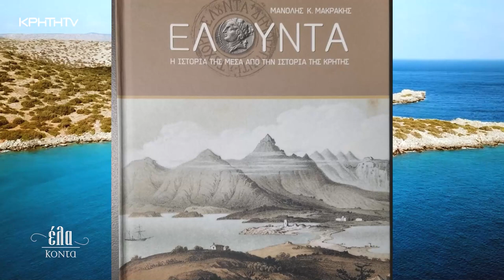ΕΛΑ ΚΟΝΤΑ | Σπιναλόγκα, Το πολύπαθο νησί! Το νησί Φρούριο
Σπιναλόγκα! Το πολύπαθο νησί! Το νησί Φρούριο .
Και εμείς βρεθήκαμε στην Ελούντα ήταν δυνατόν να αφηγηθούμε  την ιστορία της Σπιναλόγκας και τον θρύλο του Νικηφόρου Φωκά;